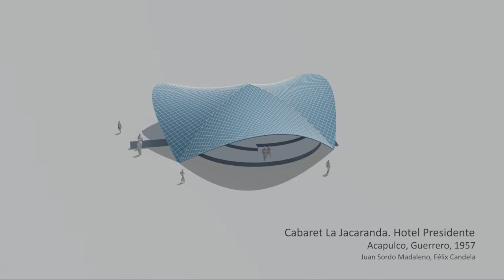F. Candela, Cabaret La Jacaranda, Hotel Presidente Acapulco - Hypar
This video is part of the exhibition Candela's Shells / Cascarones de Candela

Cabaret La Jacaranda, Hotel Presidente Acapulco
Juan Sordo Madaleno, Félix Candela
Acapulco, Guerrero, 1957 (demolido / demolished)
Foto / Photo: Félix & Dorothy Candela Archive, Princeton University
Plano arquitectónico / Architectural Plan: Avery Drawings and Archives Collection, Columbia University
Maqueta estereolitográfica / Stereolitographic Model: FA-UNAM
Modelo virtual / Virtual Model: FA-UNAM

Cascarones de Candela / Candela's Shells
Curador: Dr. Juan Ignacio del Cueto Ruiz-Funes
Facultad de Arquitectura, UNAM
Coordinación General: Eric Valdez Olmedo / Moisés Escárcega Olivares
Producción virtual: Moisés Alonso Escárcega Olivares (Coordinador), Eduardo Alarcón Azuela, Gonzalo Álvarez Tostado Pérez Casas

PAPIIT IN405608 “Arquitectura y exilio: Félix Candela en México y Latinoamérica”
ANIMACIONES Y MODELOS VIRTUALES:Facultad de Arquitectura, UNAM Proyecto IXTLI IX400410 / DGAPA, UNAM
PROYECTO PAPIIT IN403915 “Cascarones de concreto armado en México y el mundo”

You can buy the exhibition catalogue at FA-UNAM / Compra el catálogo